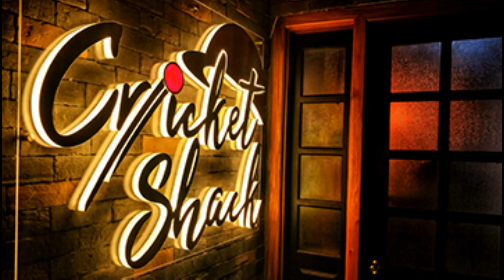Birthday celebration at Cricket Shack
Really a memorable one, first birthday with  Aira baby.